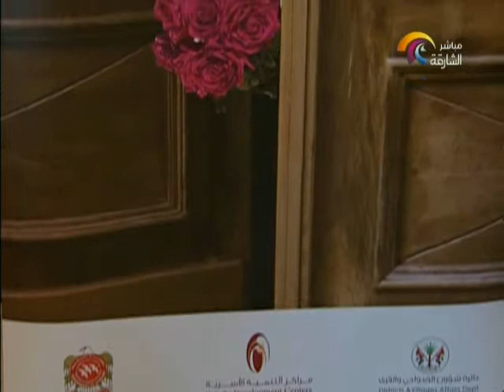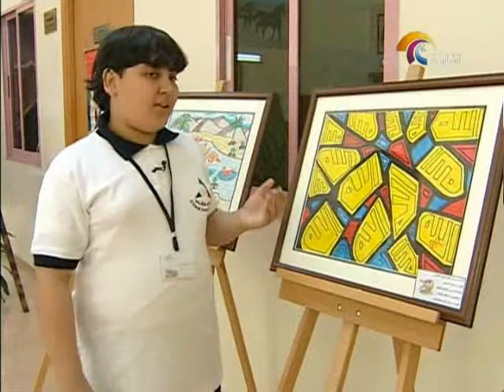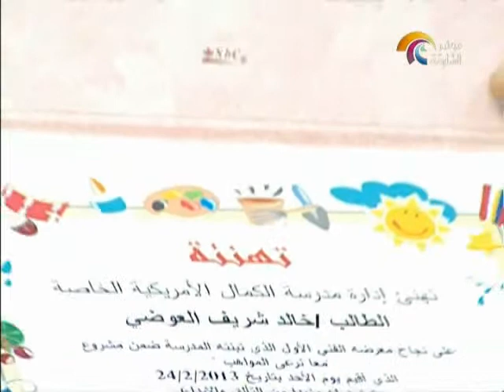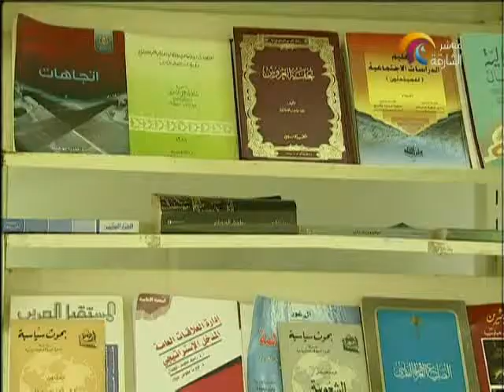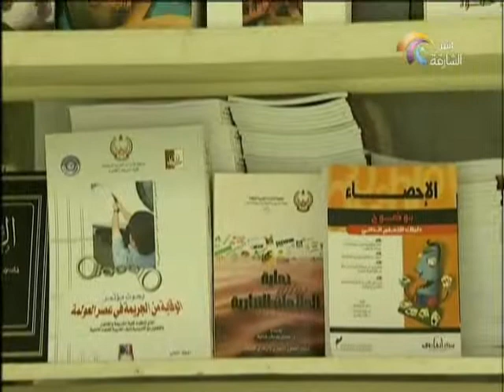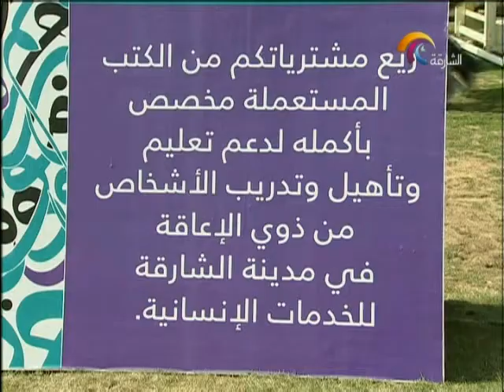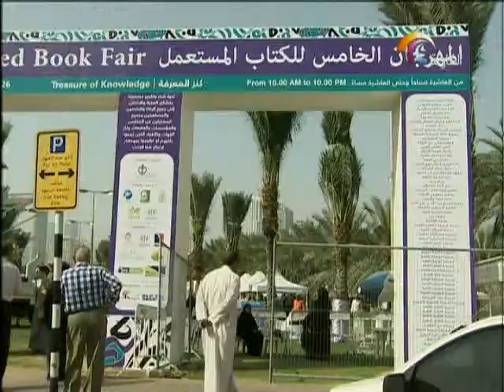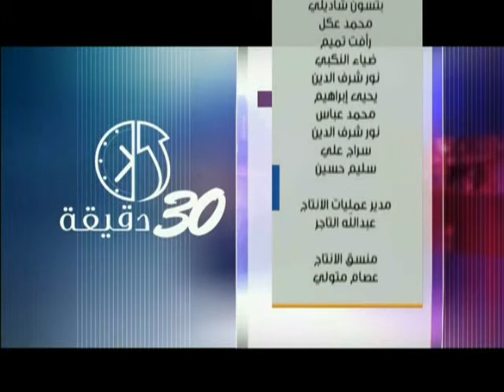برنامج 30 دقيقة 28 فبراير 2013